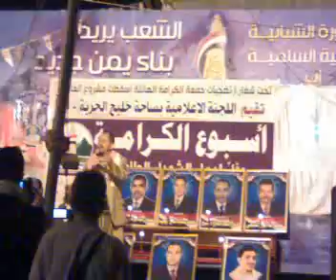إب تعهد بالوفاء لشهداء جمعة الكرامة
إب تعهد بالوفاء لشهداء جمعة الكرامة ومحاكمة صالح واعوانه المجرمين -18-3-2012-البيضاء نيوز-تصوير عبدالله عاتق السوادي